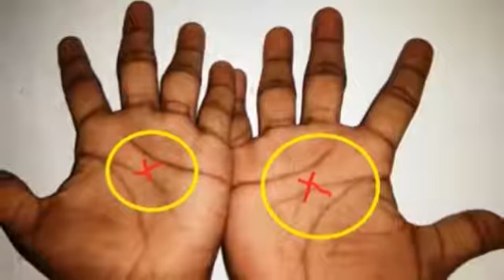You are very special if you have this on your hands